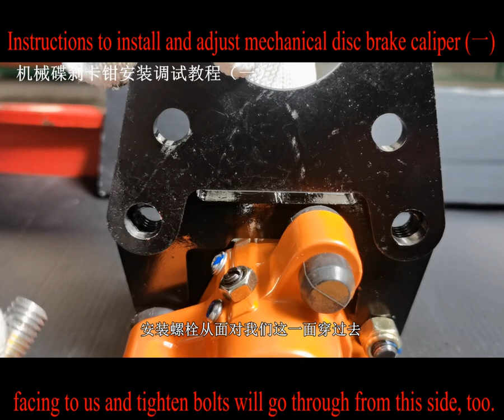Instructions to install and adjust mechanical disc brake caliper (一)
机械碟刹卡钳安装调试教程（一）
    各位经销商及广大用户朋友，大家好！我们公司推出了一款不用油管，不用油泵的，纯机械制动的碟刹卡钳。接下来，我们用一段视频给大家讲解一下，如何正确的安装使用这款卡钳。我们这一款208型机械碟刹卡钳，分为左卡钳和右卡钳，那么我们怎么去区分什么是左卡钳和右卡钳呢。画面的左边，从摇臂朝着我们的方向看，卡钳上面有一个箭头是朝左指向的，说明这个是左卡钳；画面右边，当摇臂正对我们的时候看过去，箭头朝右指向，说明这个是右卡钳，同时这两个左右的箭头也代表着摇臂的制动方向，也就是说，箭头往哪个方向指，摇臂就往哪个方向转动会产生制动。这里面特别给大家说明，摇臂只能允许往箭头方向转动产生制动，不允许摇臂往反方向制动，否则，有损坏卡钳内部结构的风险。
Hello, dear distributors and users! Our company has launched a new model of pure mechanical disc brake caliper, which can work without oil tube and pump. Next, we will show you how to install and use this caliper correctly by this video. Our this mechanical disc brake caliper is model 208 and it consists of left caliper and right caliper. Then how can we distinguish left caliper and right caliper? Please look at left, viewing when brake lever is right opposite to us, if the arrow on the caliper points to left, then this caliper is the left one; Now let’s look at right, viewing when brake lever is right opposite to us, arrow points to right, then this caliper is the right one. Meanwhile, arrows stand for brake lever braking directions as well. It means arrow directions decide that brake lever swings to which direction and generates braking. Please note that brake lever can only swing to the arrow direction and generate braking. It’s forbidden to swing to opposite direction of arrows. Otherwise, it’s a risk of destroying caliper inner components.
   下面，我给大家介绍一下机械碟刹卡钳的主要构成部分。画面中橙黄色的部分为卡钳的壳体（钳体），黄色的金属件为卡钳的（制动）摇臂，制动摇臂安装在转轴上面。转轴与卡钳摇臂之间有一个压缩弹簧，压缩弹簧起使摇臂能够自动回位的作用。在卡钳的另一面，我们可以看到两个摩擦片。这两个摩擦片为卡钳的刹车片，两个刹车片是一模一样的，可以互换使用。卡钳上这个黑色的金属件，为滑销支架。另外，在卡钳的壳体上安装有三颗螺栓。这三颗螺栓中黄色螺帽为限位螺栓，是非厂家专业人员任何时候不得拆卸扭转。橙色螺帽旁边有一个圆头螺栓，这个圆头螺栓起限位作用，任何时候不得拆卸松动。另外靠近滑销支架这里有一颗十字圆头螺栓，这一颗螺栓是用于更换刹车片时使用的，具体更换刹车片的方法我们在下期视频讲解。另外我们的滑销支架由于市面上后桥状态较多，我们设计有两种状态：第一种状态，滑销支架的两个安装孔为螺纹孔，螺纹规格为M10；另外一种状态，安装孔为通孔，不带螺纹。这两个安装孔区别在于卡钳安装方式不同。带螺纹孔的滑销支架，安装方法是将我们的卡钳安装支架安装在面对我们这一面，安装螺栓从面对我们这一面穿过去。这一款通孔滑销支架安装方式是将卡钳安装支架安装在滑销支架背面，安装螺栓从面对我们这面穿过。
Now, let me introduce you mechanical disc brake caliper main parts. The part in orange yellow is caliper housing. The metal part in yellow is caliper brake lever, which is installed on the spin axis. There’s a compressed spring between spin axis and brake lever, which forces brake lever backward automatically. On the other side of the caliper, we can see two friction pads. They are caliper brake pads, which are identical and interchangeable. This black metal part is slide pin bracket. On the caliper housing, there are three bolts. Among which, the one with yellow nut is locating bolt, non professional persons cannot dismantle or loose it in any situation. Beside the orange nut, it’s a round head bolt, which has locating function and cannot be dismantled or loosen at any time. Besides, adjacent to the slide pin bracket, there´s a cross round head bolt, which will be used when change brake pads. We will explain how to change brake pads in detail in our next video. As rear axle model differs in the market, we have two designs of slide brackets：one is with two screwed installation bore, size M10; the other one is with two through installation bores without screw. And caliper installation methods differ from the two installation bores as well. If the slide pin bracket is with screwed installation bores, caliper holder need installing at the side, facing to us and tighten bolts will go through from this side, too. If the slide pin bracket is with through bores, caliper holder need installing at the back side of slide pin bracket and tighten bolts will go through from the side, facing to us.